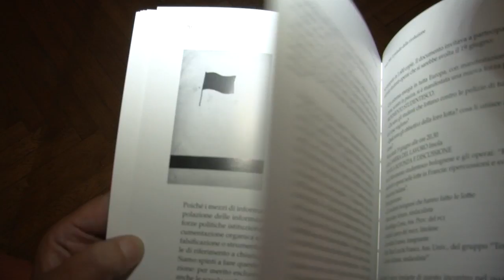IMOLA: Il 1968, eventi e aneddoti raccontati 50 anni dopo | VIDEO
A 50 anni dalla rivoluzione giovanile del ’68 la Fondazione Cassa di Risparmio di Imola ha deciso di sostenere la pubblicazione di un libro per raccontare gli eventi e gli aneddoti che hanno caratterizzato quegli anni a Imola